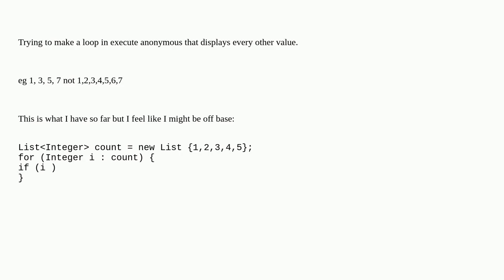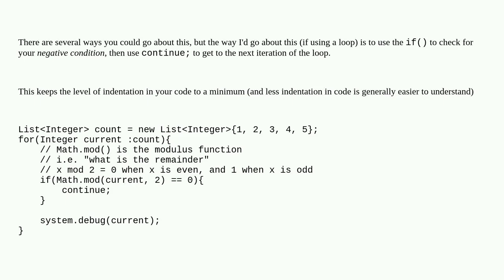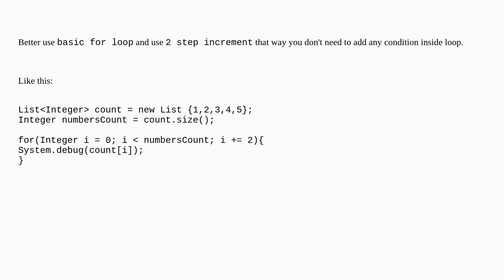Salesforce: Loop To Display Every Other Value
Loop To Display Every Other Value

A special thanks goes out to the community

  apex